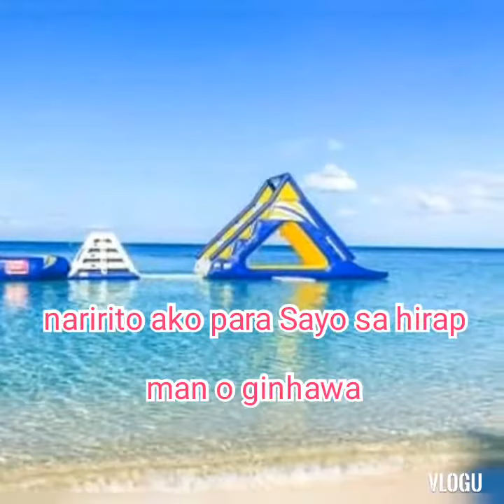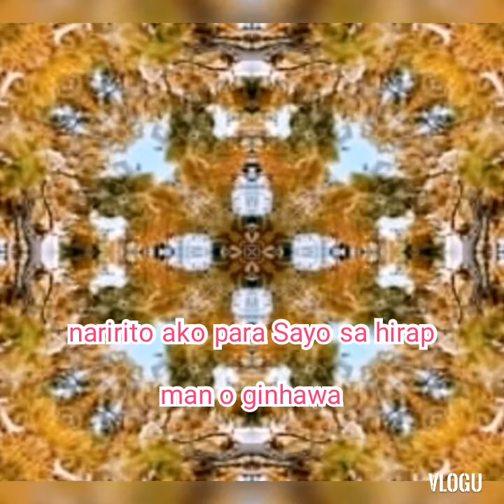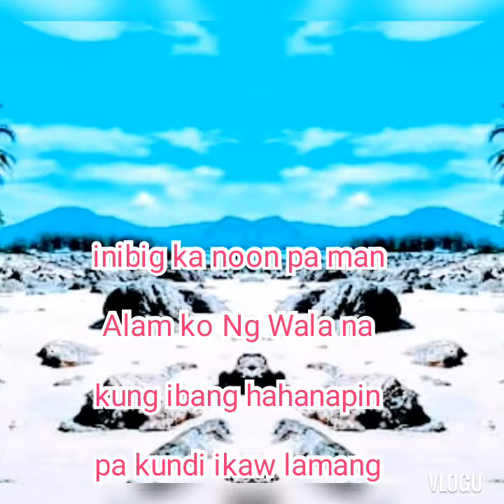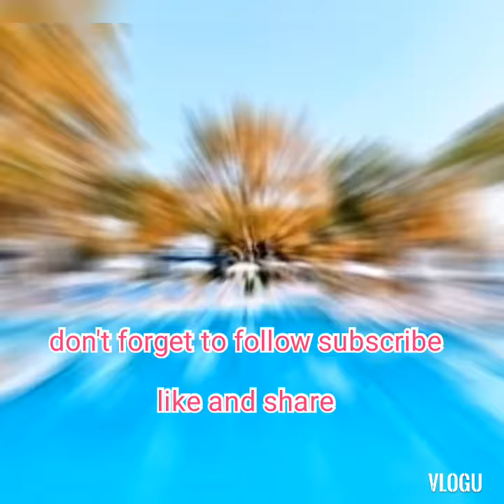naririto ako lyric-michael laygo.